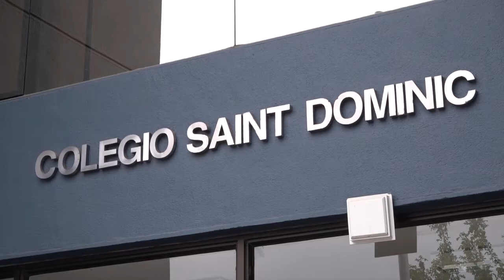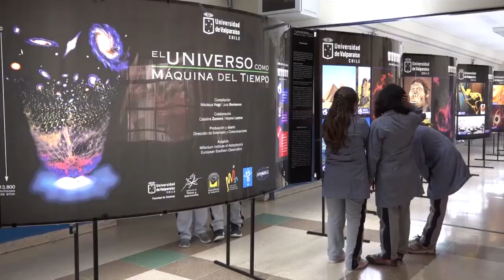Exposición de Astronomía en colegio Saint Dominic de Viña del Mar